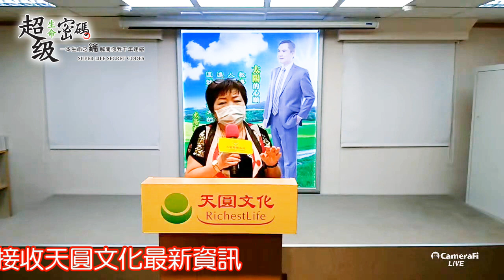《超級生命密碼》自身的恐慌症因實修實練，得到非常好的改善_廖季姍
一個好朋友跟著季姍做《超級生命密碼》，原本宅男的孩子現在很認真工作他很高興。自身的恐慌症也因實修實練，得到非常好的改善！